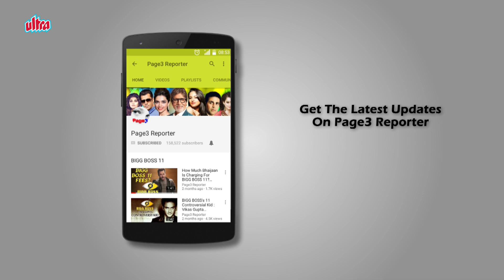Sushant Singh Rajput's Mother In Pavitra Rishta - Usha Nadkarni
She is an Indian television and Bollywood, Marathi actress who is best known for her role of Savita Deshmukh in the popular show Pavitra Rishta, for which she was nominated in Zee Rishtey Awards as "Best Evil Mother-In-Law". She is a contestant on the Marathi version of Bigg Boss in 2018. She is best known for her evil roles in Marathi and Hindi films.